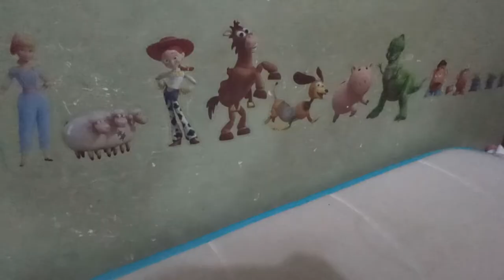Sonic plush: Tangle Babysits Charmy